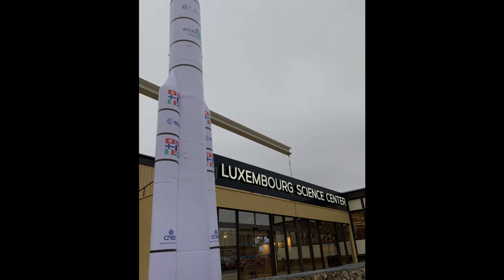MissionX Luxembourg 2020 KickOff